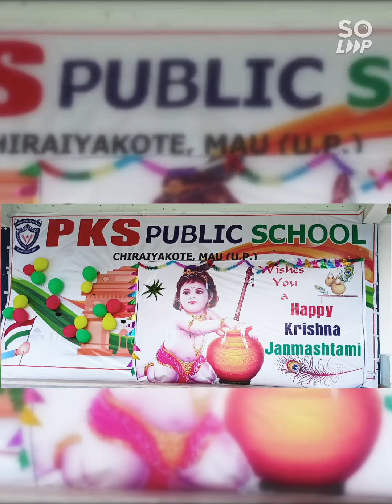MAKHAN HANDI (Jai kanhiya lal ki ) PKS PUBLIC SCHOOL